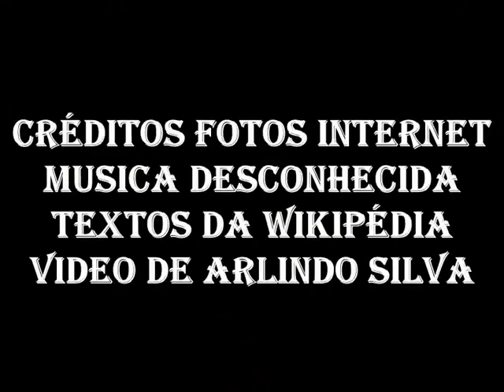UNIVERSIDADE DE COIMBRA PORTUGAL